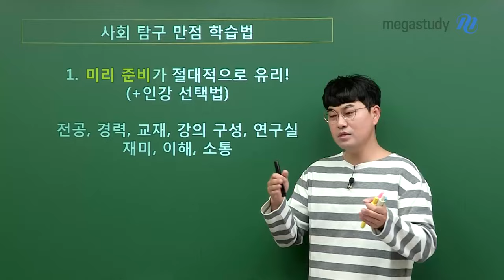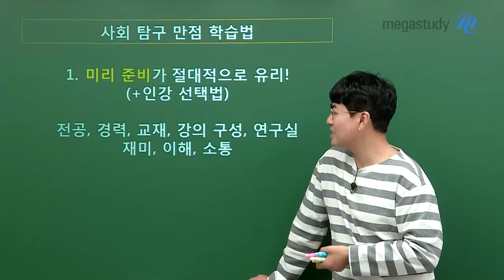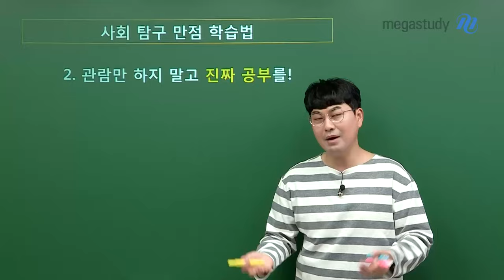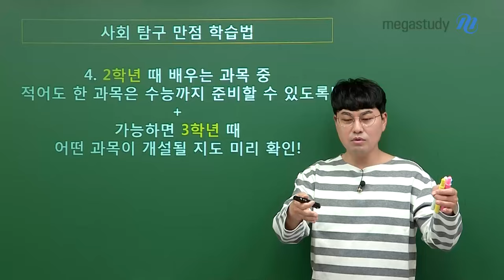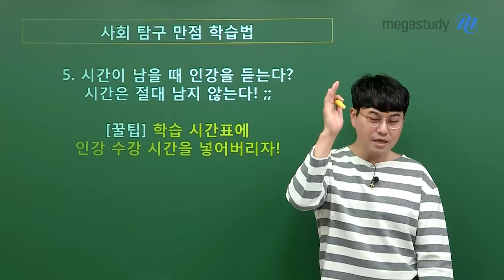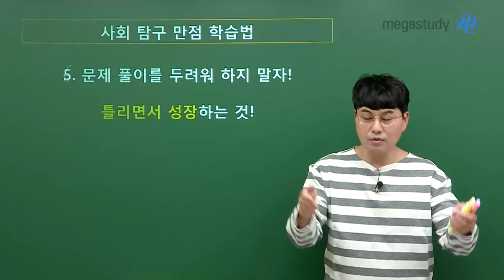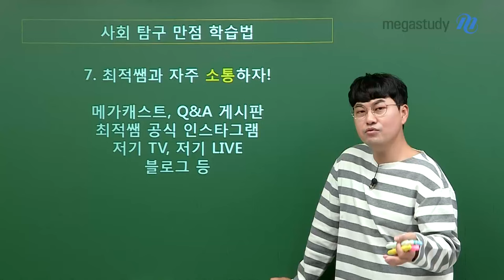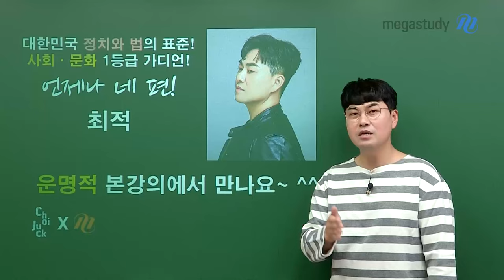[메가스터디] 사회 최적쌤 - [예비고2] 사회탐구 학습법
15 교육과정의 마지막!
두 번은 없다는 각오로! 사회탐구 학습법

1. 미리 준비가 절대적으로 유리
2. 관람만 하지 말고 진짜 공부하기
3. 학교 수업에서 살아남아야 한다! (인강은 보완재)
4. 2학년 때 배우는 과목 중 적어도 한 과목은 수능까지 준비할 수 있도록!
5. 학습 시간표에 인강 수강 시간을 넣어버리자!
6. 문제풀이를 두려워하지 말자! 틀리면서 성장하는 것!
7. 중간고사 망쳤다고 기말고사 포기 금지!
8. 최적쌤과 자주 소통하자!

언제나 적자들 편
적자생존 파이팅!